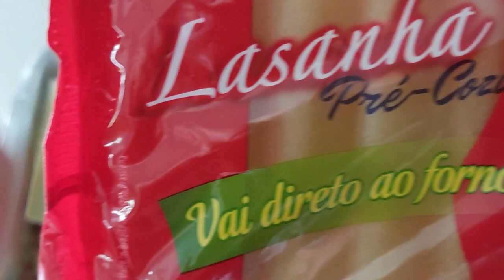fiz lasanha para o almoço 😋delicia...